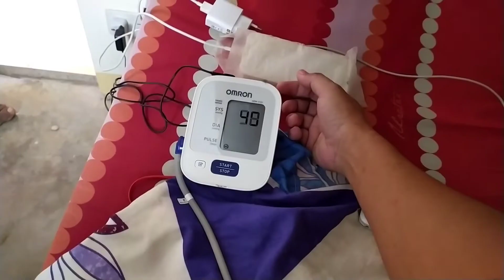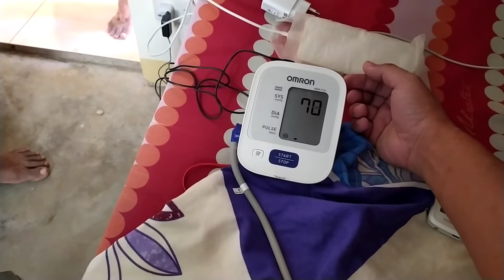BONAY - WE MADE QUICKIE POTATOES & EGG SALAD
Mapapamura ka nalang sa bansa peru Chill ka lang muna..

Support!! We made quickie potatoes and egg salad o tinatawag na itlog ng demonyo.